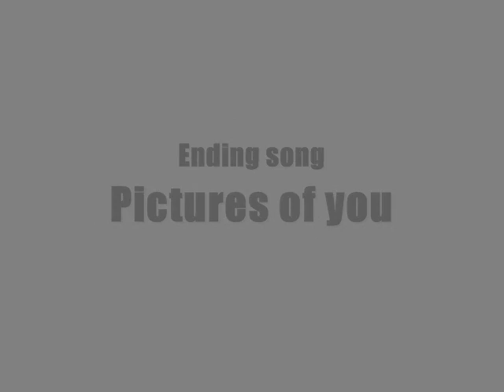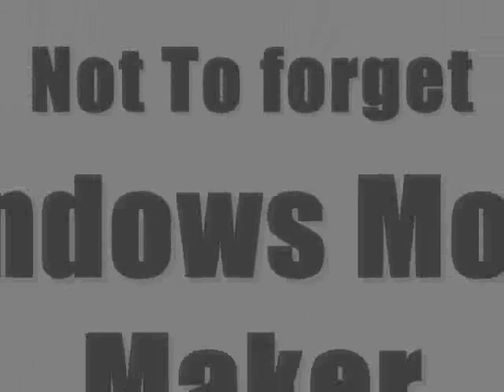Fall Out Boy- A Little Less Sixteen Candles- Redone in [RS]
song- A Little Less Sixteen Candles a Little More Touch Me

by- Fall Out Boy

Featuring- Gantz x